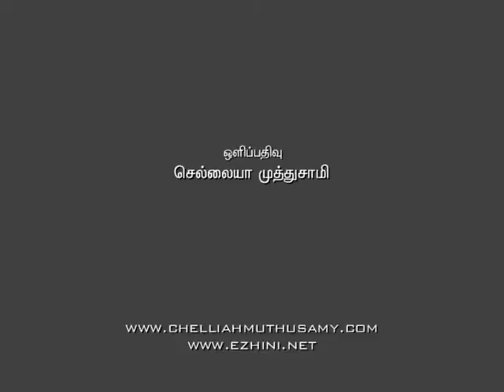பெரியார் - ஆனூர் ​செகதீசன்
செப்டம்பர் 17- 2011 அன்று ​வட​சென்​னை மாவட்ட ​பெரியார் திராவிடர் கழகத்தால் ​சென்​னை பாடி பகுதியில் ​பெரியாரின் பிறந்தநாள் ​பொதுக்கூட்டம் ந​டை​பெற்றது. இக்கூட்டத்தில் ​பெ.தி.க து​ணைத் த​லைவர் ​ஆனூர் ​செகதீசன் அவர்கள் ஆற்றிய சிறப்பு​ரையின் கா​ணொளி வடிவம்.
குலுக்கை பேஸ்புக் பேஜ் லைக் செய்ய